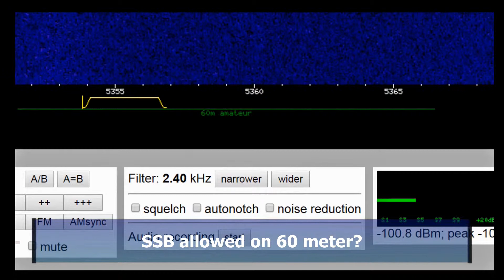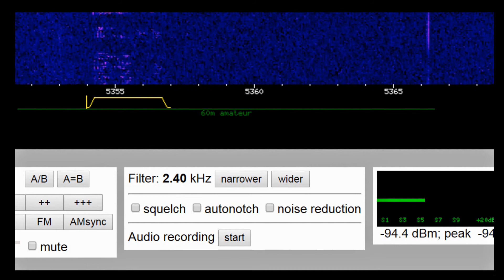SSB allowed on 60 meters?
60 meter is a small amateur radio band. I wonder if SSB is allowed on this band.
SSB communication starts at 1:12